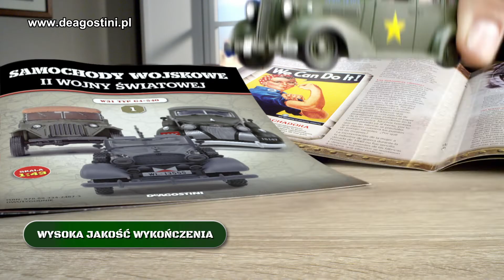Samochody wojskowe II wojny światowej - De Agostini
Unikatowa kolekcja samochodów z II wojny światowej.